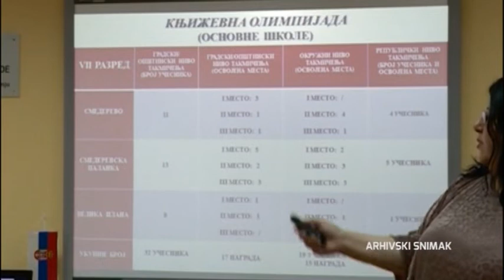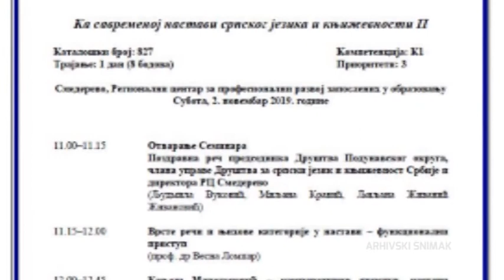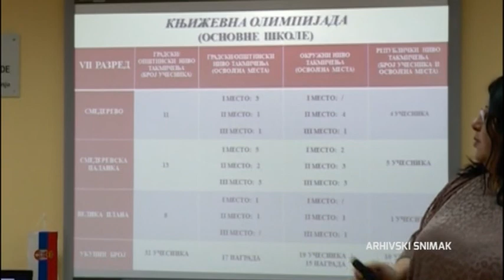SEMINAR DRUŠTVA ZA SRPSKI JEZIK - REGIONALNI CENTAR 02. 11 2019